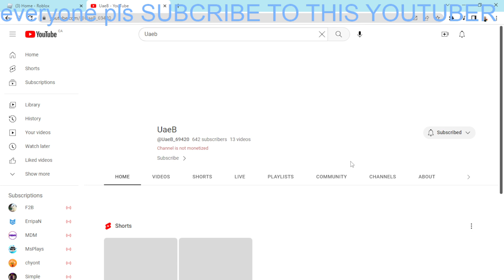PLS SUB TO THIS YT GOAL 1k PLSSSSSSS